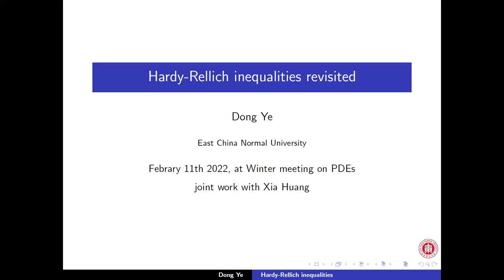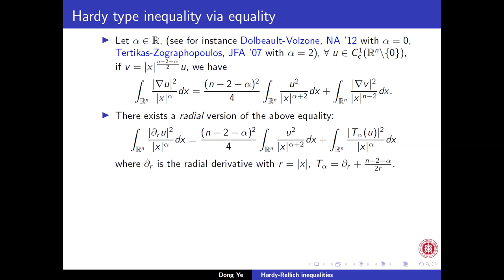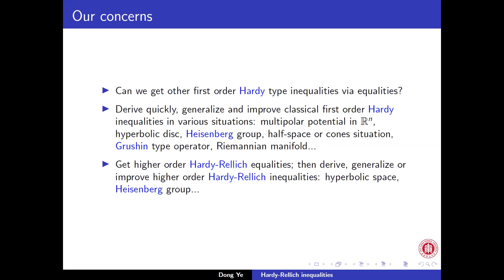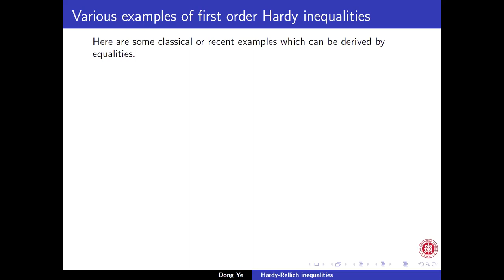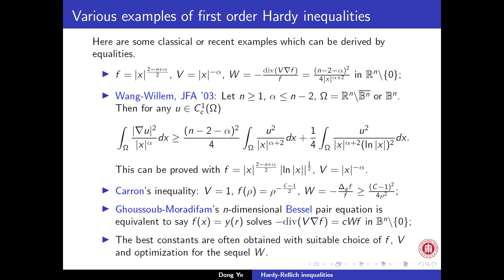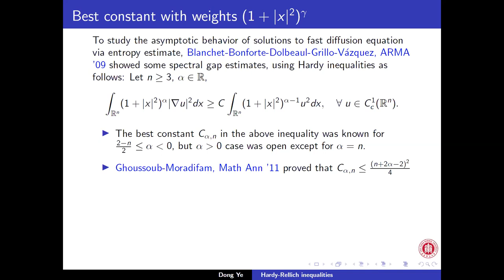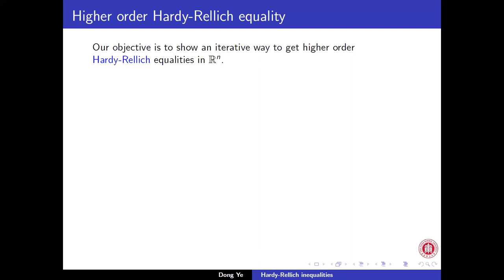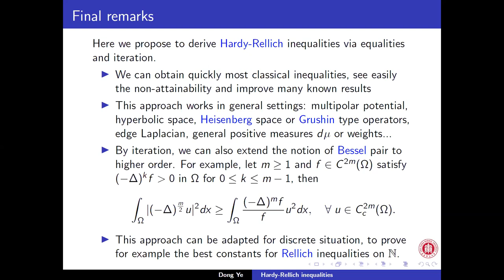Hardy-Rellich inequalities revisited by Dong Ye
2022 WINTER MEETING ON PDES

Speaker: Dong Ye, East China Normal University, China

Title: Hardy-Rellich inequalities revisited